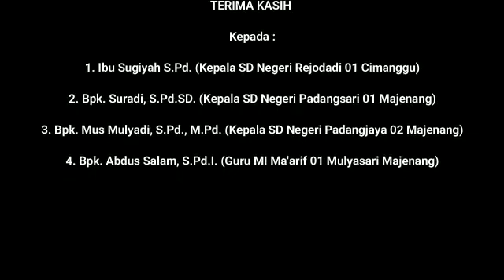Juriku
Video dari MUS MULYADI